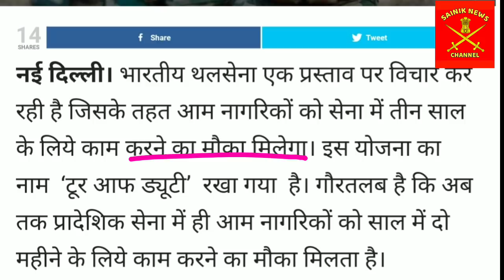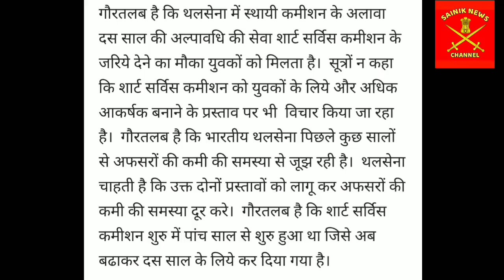अब सैना मे होगी 3 साल की सर्विस | Sainik welfare | Sainik News | आम लोगों को मिलेगा मौका